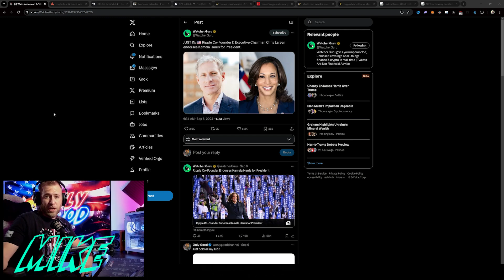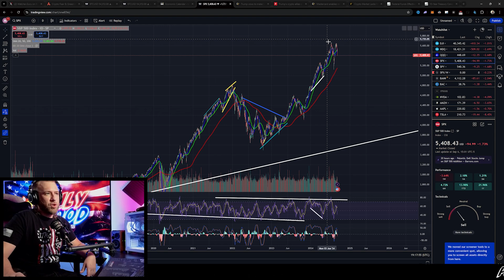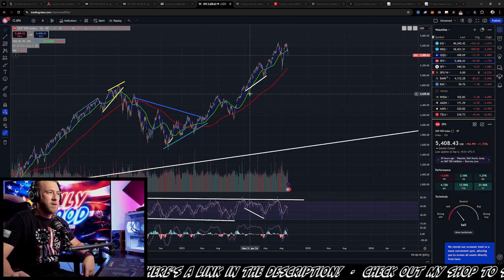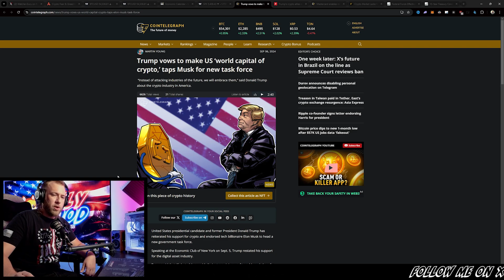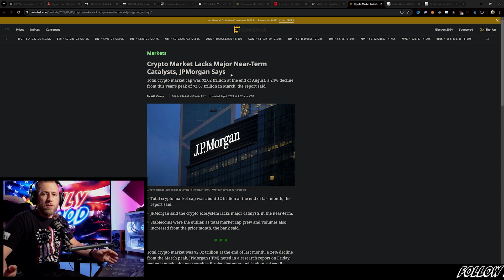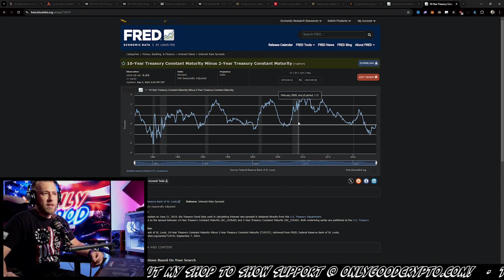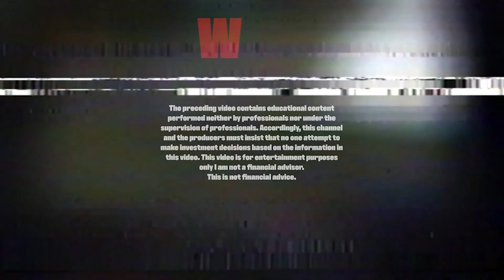Extreme Fear Grips Crypto Investors!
The crypto market has been crashing but will the sell-off continue or is the crypto market reaching capitulation and getting ready for a break-out?